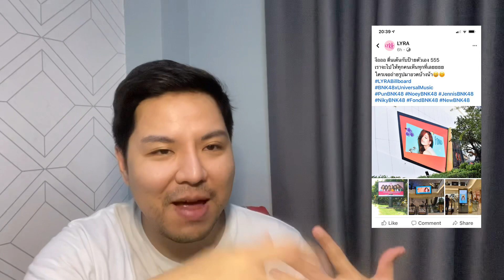(BNK48) พูดคุยกันเรื่องยูนิตLyra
Unit Lyra กลุ่มซับย่อย ไอดอลกรุ๊ปย่อยของBNK48